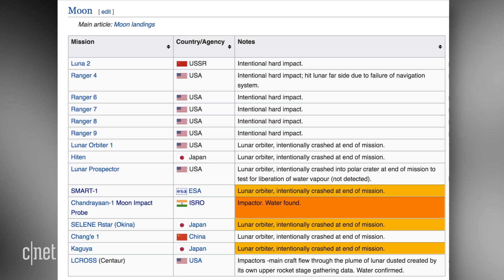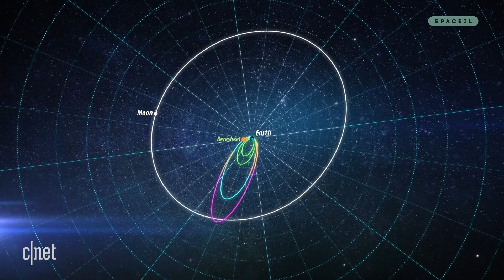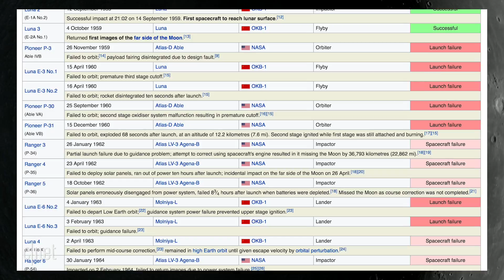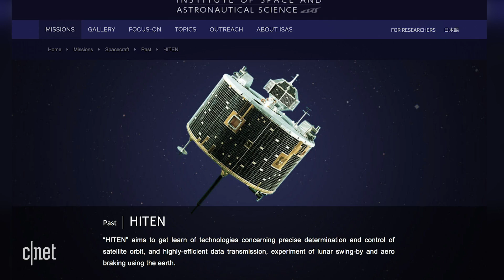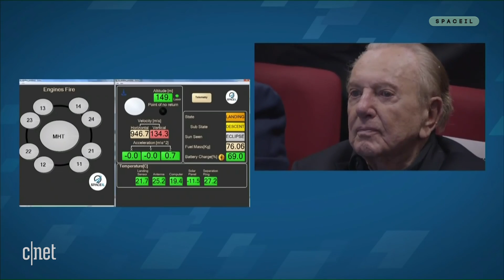Moon shots and crash landings: Inside the international race to the moon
It's been 50 years since Apollo 11 landed on the moon, so why are there still only three countries that have soft landed on the lunar surface? Claire Reilly looks at the international upstarts racing to reach the moon and why they won't let a few crashes get in their way.